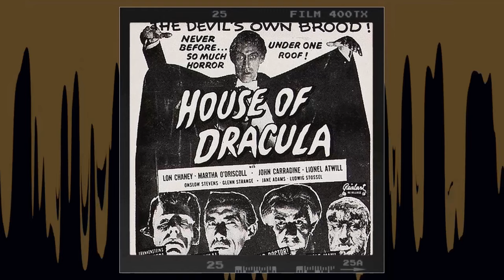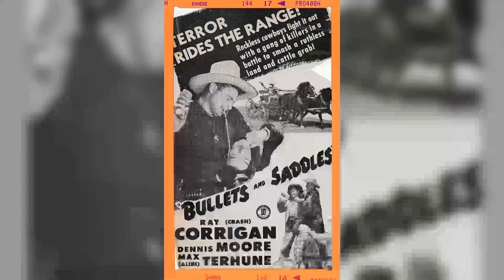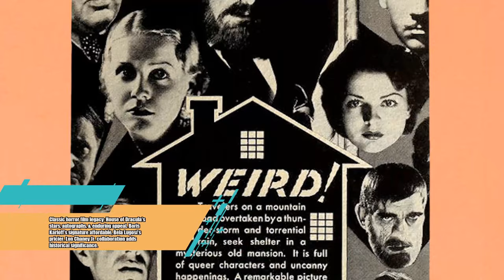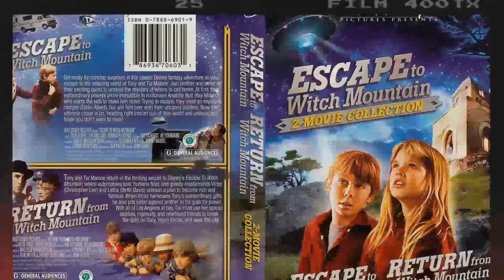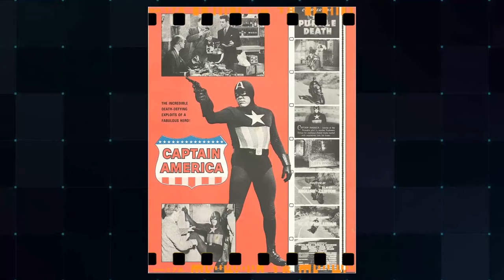Shocking Facts You Dont Want To Know About House of Dracula Movie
Lon Chaney Jr. as Lawrence Talbot
John Carradine as Dracula
Martha O'Driscoll as Miliza Morelle
Lionel Atwill as Police Inspector Holtz
Onslow Stevens as Dr. Franz Edlemann
Jane Adams as Nina
Ludwig Stössel as Siegfried
Glenn Strange as The Frankenstein Monster
Skelton Knaggs as Steinmuhl
Joseph E. Bernard as Brahms - Coroner
Fred Cordova as Gendarme
Dick Dickinson as Villager
Carey Harrison as Gendarme
Boris Karloff as Frankenstein Monster in Dream Sequence
Harry Lamont as Villager
Gregory Marshall as Johannes
Jane Nigh as Villager
Robert Robinson as Villager
Anne G. Sterling as Villager
Ruth Sterling as Villager